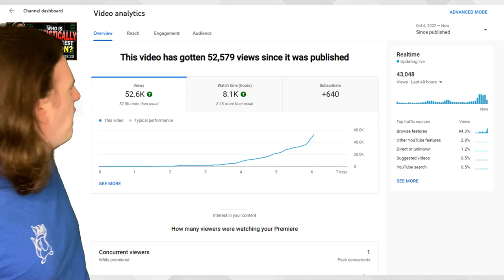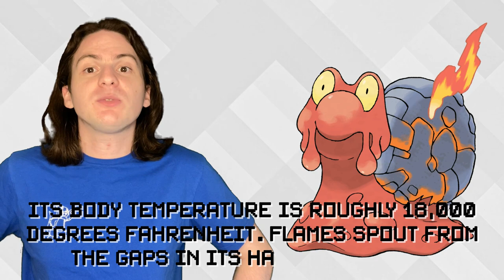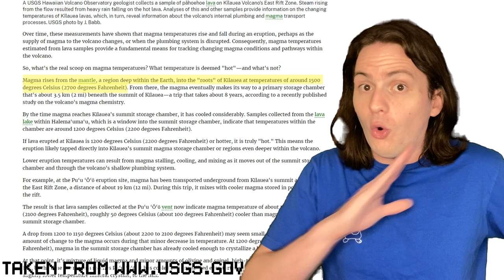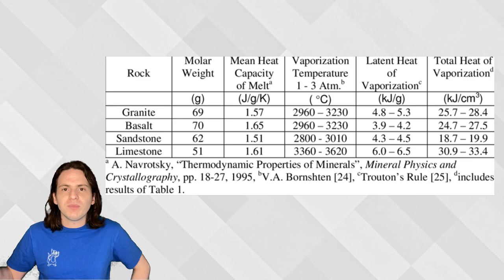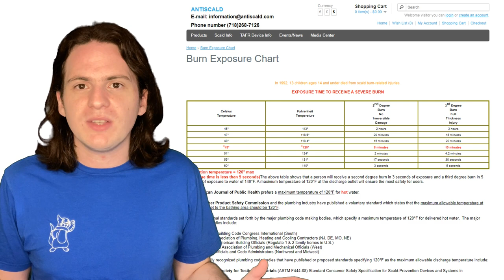Is Magcargo ACTUALLY Hotter than the SUN? - Pokedex Lies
The Pokedex famously claims that Magcargo is 18,000 degrees Farenheight. Obviously, that's insane, so today I set out to figure out how hot Magcargo actually is, using SCIENCE!